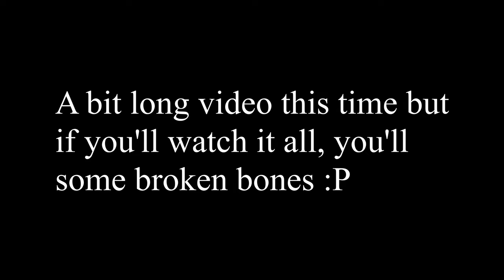SINGLETRACKS + BORKEN BONES = ENDURO (FUN!) | KTM EXC 300 2017 | DAL SOGGIO SPHERE | SMARTCARB 2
I had a really nice enduro riding on my dirt bike with friends on local singletracks to the moment I broke my ankle bone...
My bike: KTM EXC 300 2017 with Dal Soggio Sphere and SmartCarb 2 and also a new WP TRAX shock.